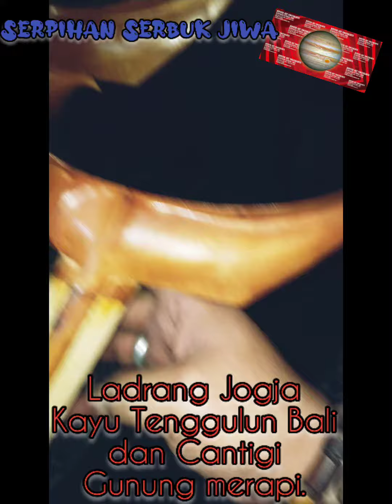Ladrang keris Dan Tangkringan Kutut Kayu Langka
Kayu langka Untuk ladrang keris Model Jogja set dengan Dedernya dan Aneka Kayu langka untuk Kutut Katuranggan Anda.

Atau bisa datang di galeri serpihan serbuk jiwa Jupiter Art Yogyakarta lokasi pyramid jl Parangtritis km 5 Yogyakarta. Monggo pinarak.